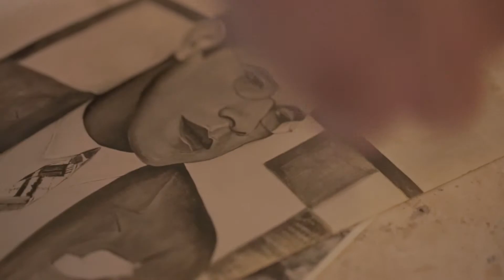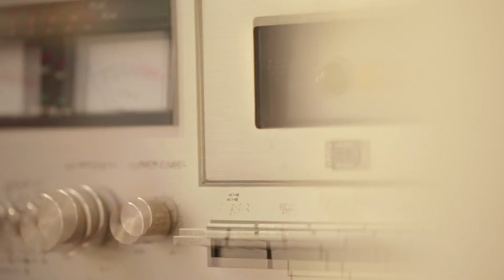Pílula Flip 2015 - Carlos Augusto Camargo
Carlos Augusto Camargo participou do Pílula, programa feito em parceria com o canal Arte 1 e exibido antes de cada mesa literária da programação principal.